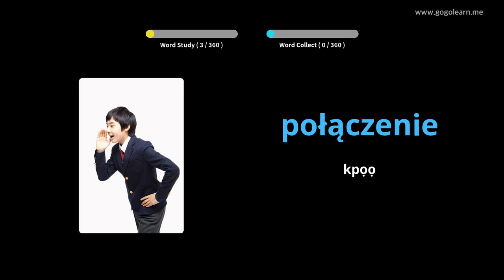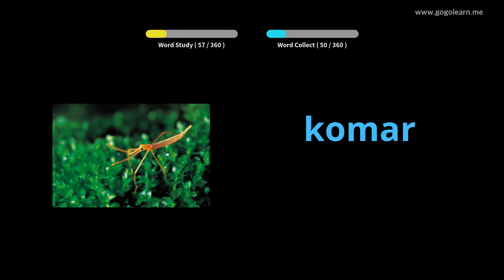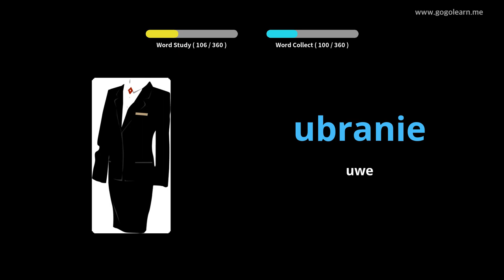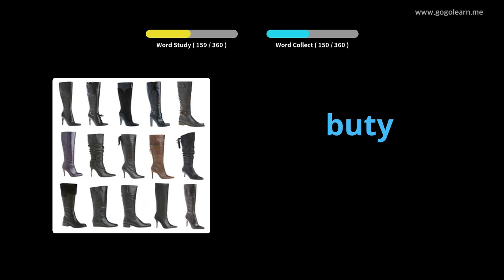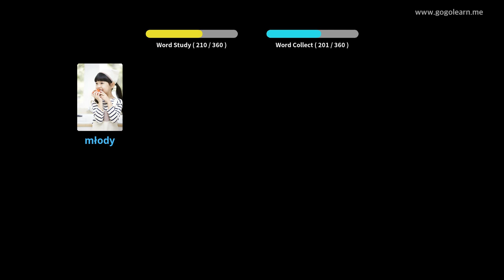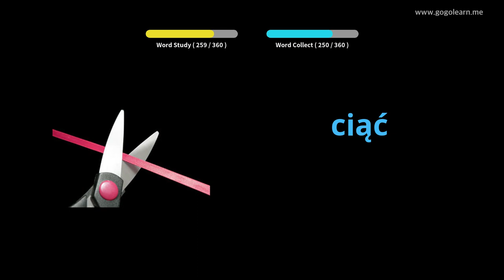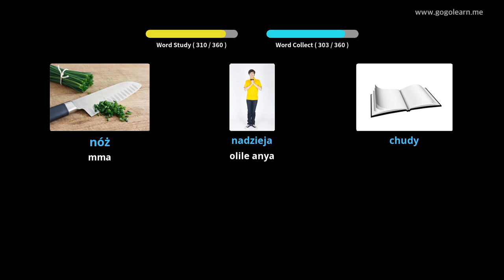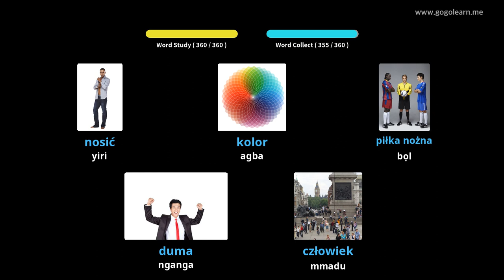Asụsụ Polish Vocabulary Basic | Golearn